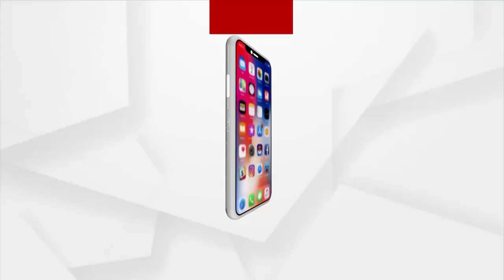Elephant Herd Destroys Paddy Crops in Karanjia, Mayurbhanj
Elephant Terror in Karanjia Forest, Mayurbhanj. 25 Elephant Herd destroys paddy crops and also blocked National Highway 49.